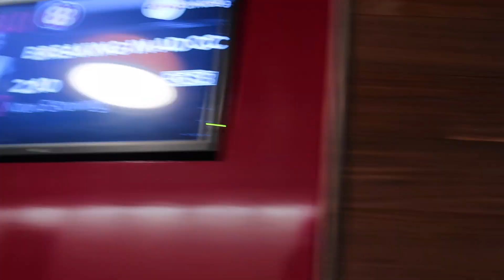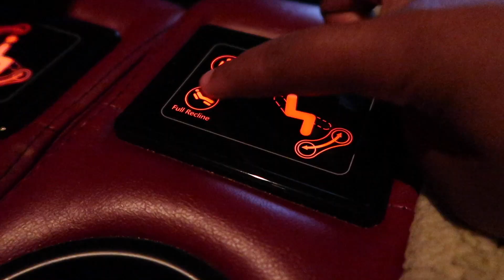MOTHERS DAY WEEKEND + SCENTBIRD REVIEW!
Upload Schedule:
Vlogs & videos on SUNDAYS at 6pm EST
Cooking w/Lon on WEDNESDAYS at 7pm EST